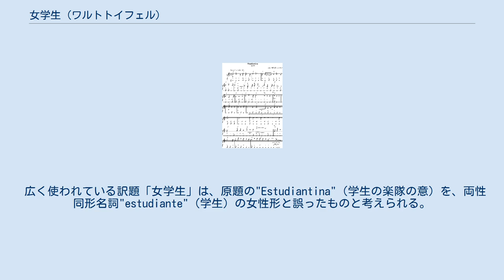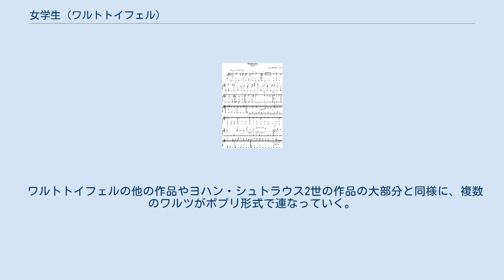女学生 (ワルトトイフェル)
ワルツ『女学生』（スペイン語: Estudiantina waltz、英語: Band of Students Waltz）作品191は、エミール・ワルトトイフェルの作曲（編曲）したワルツ。
 広く使われている訳題「女学生」は、原題の"Estudiantina"（学生の楽隊の意）を、両性同形名詞"estudiante"（学生）の女性形と誤ったものと考えられる。
 ポール・ラコームの作曲した同名の重唱曲やスペインの俗謡を素材として、1883年に作曲された。
当初四手ピアノのために書かれ、その後現在親しまれる管弦楽版が作られた。
『スケーターズ・ワルツ』などと並ぶワルトトイフェルの代表作の一つである。
 テンポ・ディ・ヴァルス、ニ長調、3/4拍子。
カスタネットが印象的に用いられる。
 ワルトトイフェルの他の作品やヨハン・シュトラウス2世の作品の大部分と同様に、複数のワルツがポプリ形式で連なっていく。
各部分は三部形式をなしている。
ワルトトイフェルが多くの作品で用いた大規模な序奏とは異なり、主題の動機を用いた短い前奏で始まる。
 お使いのブラウザでは、音声再生がサポートされていません。